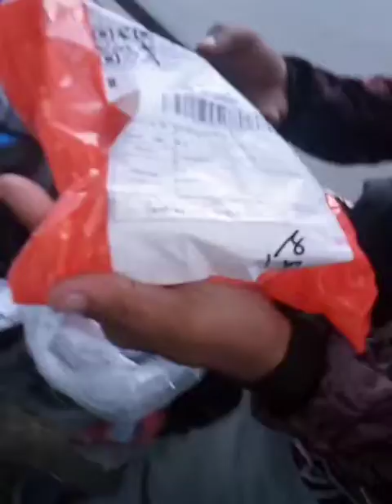998Vlog SCAM ALERT! INGAT PAG ORDER NG CP SA ONLINE MALING ITEM DUMATING | MAESTRO JhessGupit JESUS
Share ko lng po 2 buwan na lumipas buti naibalik ang pera...Vivo Y15 pero dumating pirated o lokal na CP...Dapat kung ano nkalagay sa picture o video yun dapat ang darating...